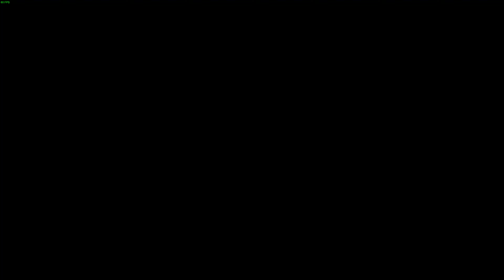Tales of Berseria on trouve des barrière étrange on né dans la foret gameplay #13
trouve des barrière et dans la foret merci a vous :)